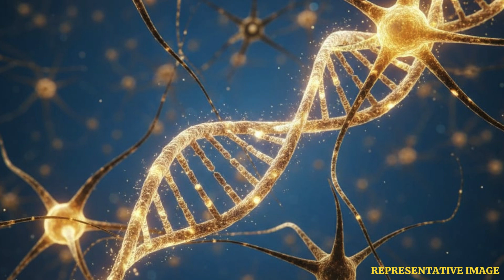Gene Therapy Slows Huntington’s Disease by 75% in Breakthrough | WION Podcast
In this episode, we explore a historic medical breakthrough—scientists have slowed the progression of Huntington’s disease by 75% using cutting-edge gene therapy. This cruel genetic disorder, which normally causes fatal brain decline within two decades, may now progress four times slower. The treatment uses advanced DNA editing and delicate brain surgery to reduce the toxic huntingtin protein that destroys brain cells. While costly and complex, the results are described as “spectacular,” offering new hope to patients and families worldwide. Could this mark the dawn of a new era in treating neurological diseases? Let’s dive into the details.